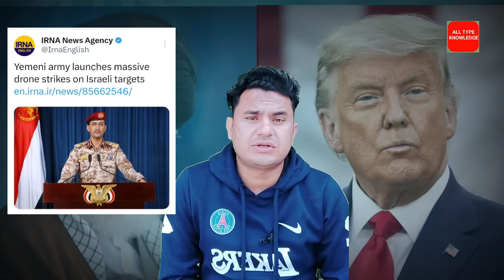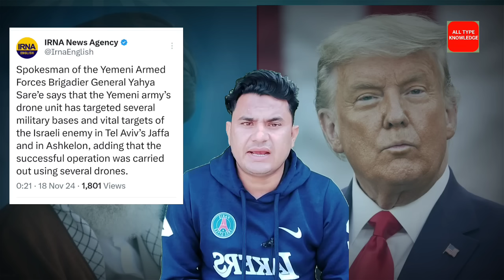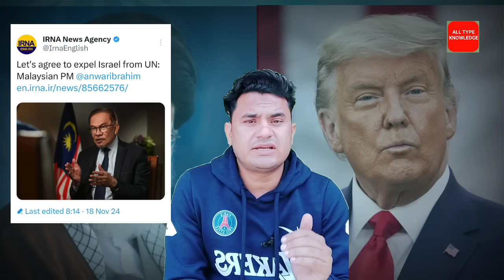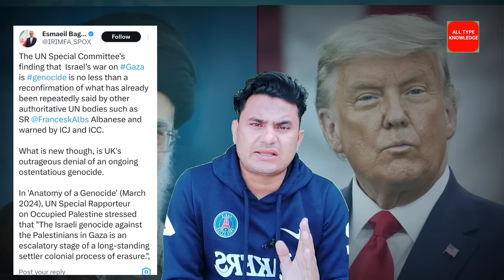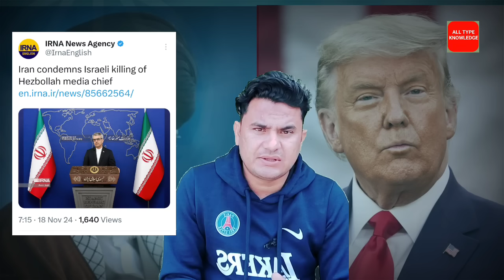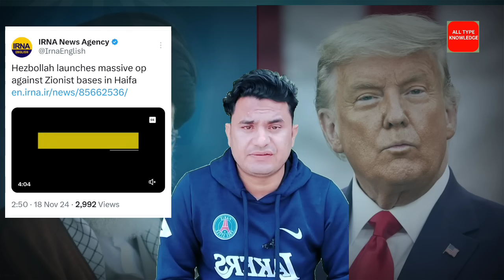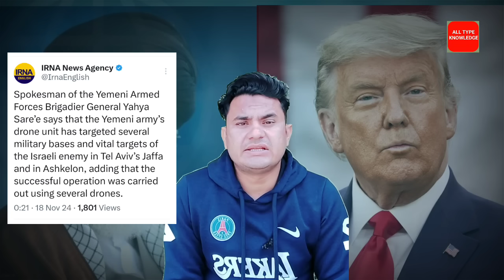यमन की हूती फौज ने इज़राइल के 4 शहरों को निशाना बनाया | yaman drone strike on israel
18 November  middle East News

Clarification:
As all you know we have a News Channel 'All Type Knowledge'. We are providing news with verified reference and proofs. We always follow the Youtube community guidelines and Indian Government guidelines.

Our Director / Ancor Mohd Sharib Khan